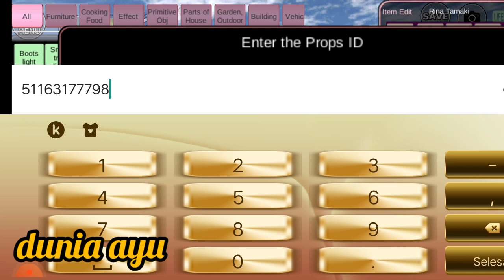bagi bagi id 🌺 istana putri duyung 🌸 sakura school simulator 🌺 dunia ayu